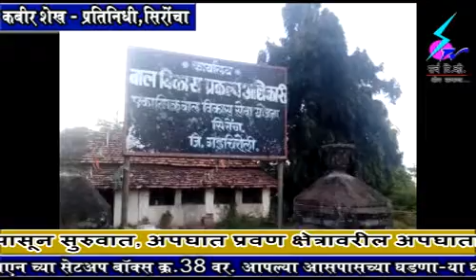29 September 2018 Search Tv Chandrapur - पर्यवेक्षीकाच सांभाळतेय संपुर्ण एकात्मिक बाल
पर्यवेक्षीकाच सांभाळतेय संपुर्ण एकात्मिक बाल विकास प्रकल्प कार्यालय